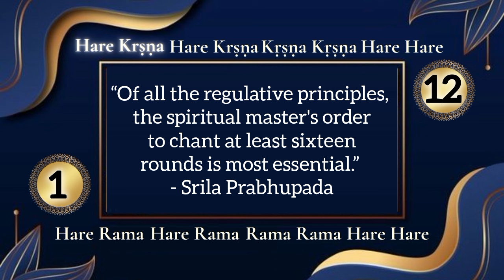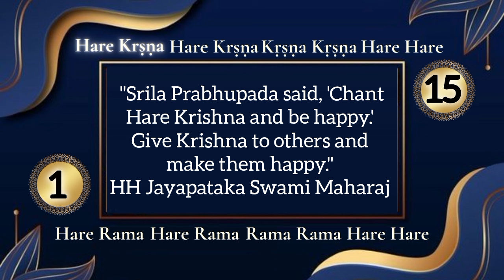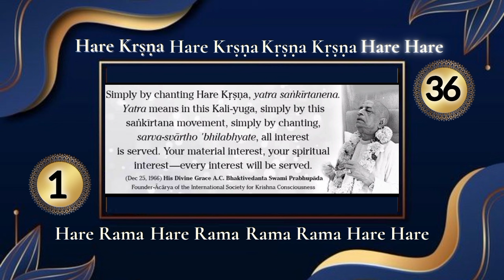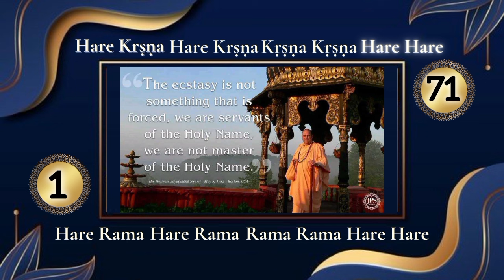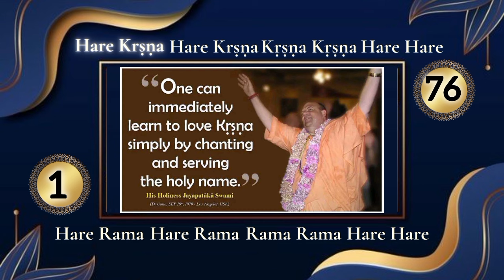Chanting Hare Krishna Mahamantra with HH Jayapataka Swami Maharaj | Japa JPS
Chanting Hare Krishna Mahamantra with HH Jayapataka Swami Maharaj
Japa with HH Jayapataka Swami Maharaj
Chanting with HH Jayapataka Swami Maharaj

“I went to your country with a mission and you all good souls were sent by Krishna to me.” – Srila Prabhupada.

One of the good souls sent by Krishna to Srila Prabhupada is His Holiness Jayapataka Swami Maharaja who has been serving Srila Prabhupada as a “selfless worker” over the last 3 decades.